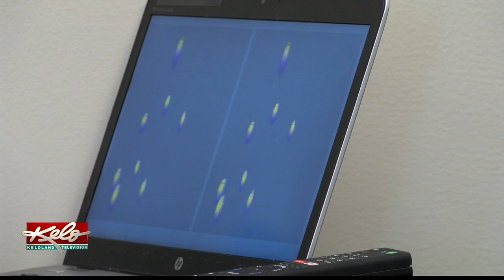Zach Zenner visits Sanford Sports Science Institute